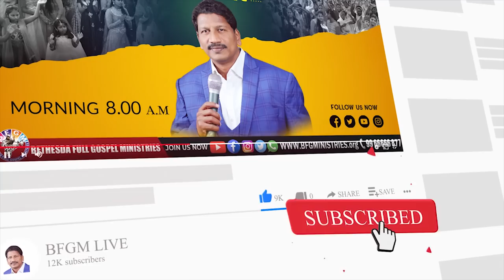Today's promise 28.06.2022 | BFGM LIVE